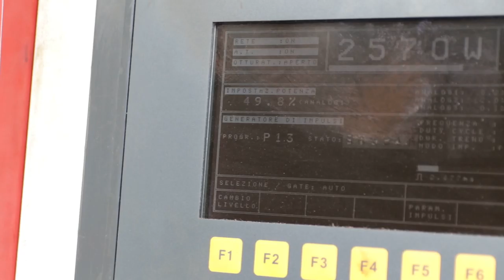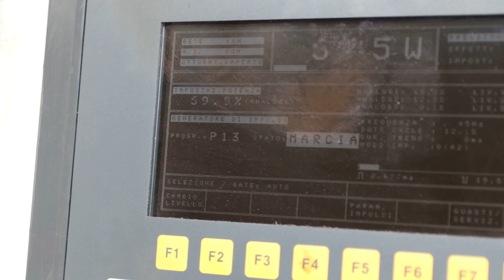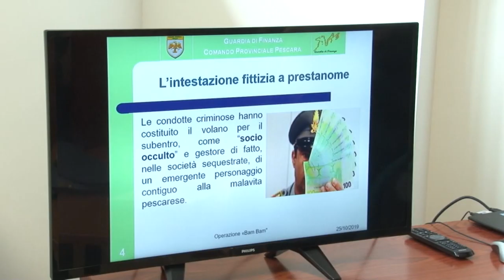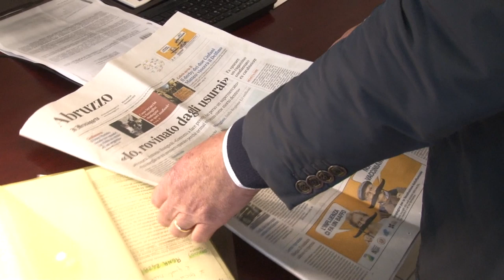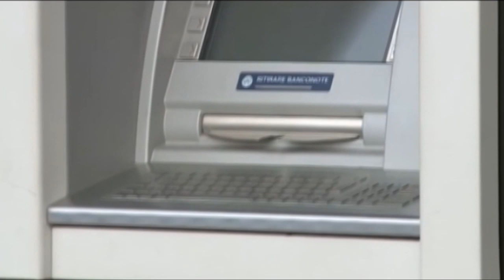Imprenditore vittima di usura: "Mi hanno rovinato la vita"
Un direttore di banca truffaldino e un usuraio hanno mandato sul lastrico un imprenditore. Una vicenda giudiziaria assurda, che però punta il dito verso i legislatori: le vittime di usura spesso non hanno le possibilità di rimettersi in piedi e reinserirsi nell'economia legale.